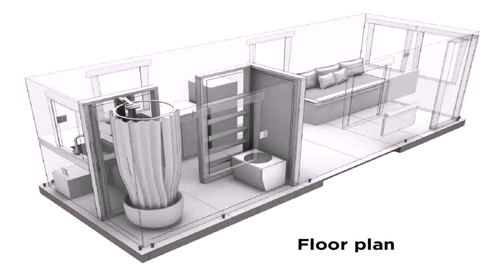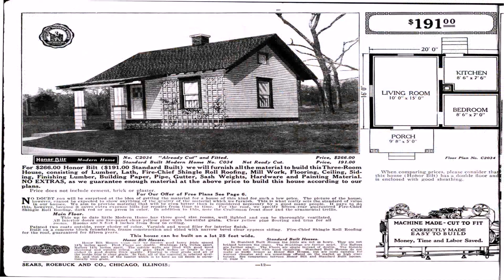Buy Car NY 5% DP